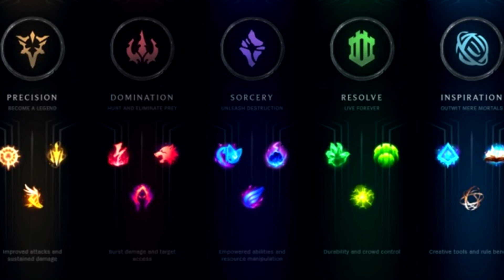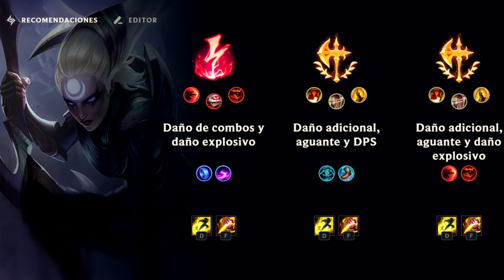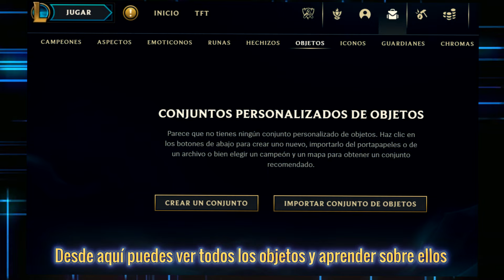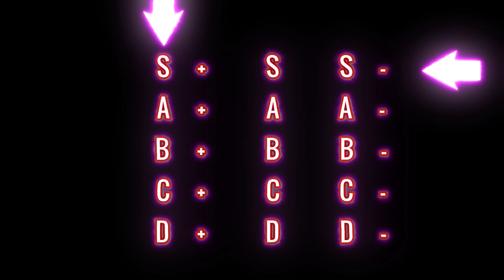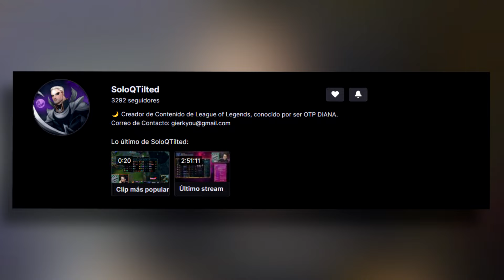🔥🤯 Como EMPEZAR a JUGAR LOL 2024 | GUÍA PRINCIPIANTES League of Legends 2024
😱 ESTE VÍDEO te va a ENSEÑAR TODO lo que NECESITAS para EMPEZAR a jugar a LEAGUE OF LEGENDS en 2024. La TEMPORADA 14 acaba de INICIAR!
📌 Espero te sirva la GUÍA DEFINITIVA para PRINCIPIANTES para EMPEZAR a jugar LEAGUE OF LEGENDS en 2024. Te RESPONDO CUALQUIER DUDA en la caja de COMENTARIOS.
⏱️ Tiempos ⏱️
0:00 ► Presentación
0:14 ► ¿ Qué servidor escoger en League of Legends ?
0:43 ► ¿ Cómo desbloquear campeones en League of Legends ?
1:17 ► ¿ Qué campeón usar en League of Legends ?
1:38 ► ¿ Cómo desbloquear todos los modos de juego de League of Legends ?
2:00 ► Ligas y divisiones de League of Legends
2:44 ► Líneas y roles de League of Legends
4:08 ► ¿ Cómo funcionan las habilidades de League of Legends ?
4:40 ► ¿ Qué runas utilizar en League of Legends ?
5:27 ► ¿ Qué hechizos usar en League of Legends ?
5:59 ► ¿ Qué objetos comprar en League of Legends ?
6:29 ► ¿ Qué significan las estadísticas de los objetos de League of Legends ?
7:52 ► ¿ Cómo conseguir oro y ganar partidas en League of Legends ?
8:54 ► ¿ Qué es y cómo subo de honor en League of Legends ?
9:12 ► ¿ Cómo funciona la artesanía hextech en League of Legends ?
10:17 ► ¿ Cómo conseguir skins y aspectos gratis en League of Legends ?
10:52 ► MENSAJE IMPORTANTE FINAL